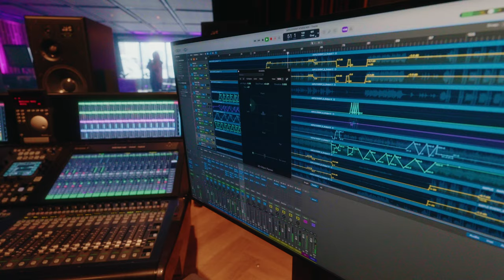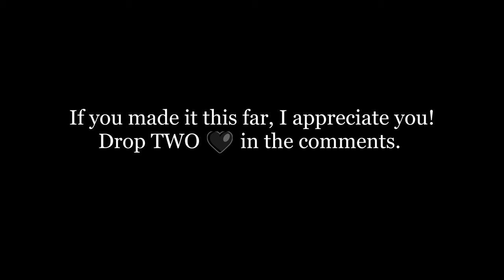Apple Music Studio - Behind the Scenes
Apple invited me to the one of a kind Deane Cameron Recording Studio located at the Allied Music Centre in Toronto.

Come check out this state of the art studio powered by Mac Pro.

GEAR THAT I USE:
:: Sony A7IV
:: Sigma 24-70mm
:: RODE VideoMic NTG
:: Godox SL60W

:: iPhone 14 Pro Max
:: DJI OSM 6
:: RODE Wireless GO II